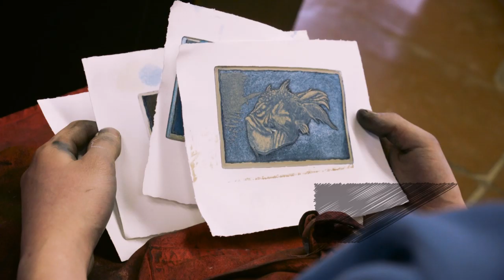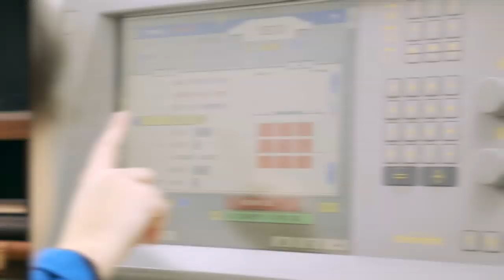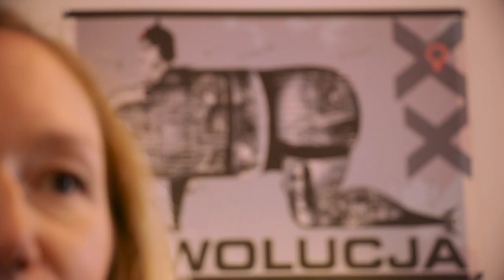L'Ecole Estienne : les arts graphiques à l'honneur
La Fondation Culture & Diversité vous fait découvrir l'Ecole Estienne.

Ecole historique des métiers du livre – elle a été fondée pour maintenir et sauvegarder ceux-ci menacés par les évolutions industrielles de la fin du XIXe siècle – l’école Estienne continue de dispenser des formations aux métiers d’art dans le domaine de la reliure dorure, de la gravure, de la typographie, de l’illustration, du cinéma d’animation. L’école dispose d’ateliers et de matériels, pour certains anciens et introuvables ailleurs, qui permettent d’acquérir des savoirs faire traditionnels.

Tout naturellement l’école a depuis longtemps mis en place les formations techniques aux arts graphiques et à l’édition ; elle dispose d’une chaîne graphique complète qui s’appuie sur les technologies les plus modernes, et couvre tous les domaines de la fabrication de l’imprimé, de la conception à la réalisation.

S’il est donc possible de venir à Estienne pour y apprendre les savoirs faire traditionnels du livre (la reliure par exemple, qui continue d’offrir des emplois) la grande majorité des étudiants fréquentent l’école pour s’y préparer à utiliser les outils les plus modernes dans les métiers du design et de la communication.

Réalisatrice : Blandine Maire